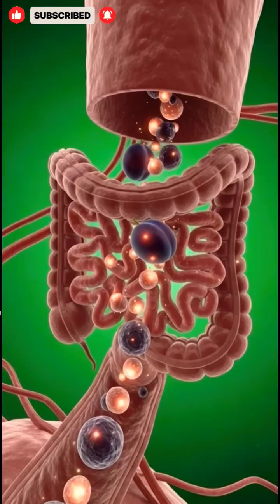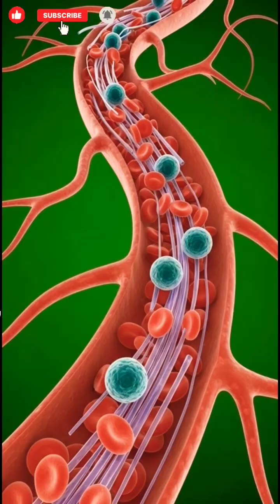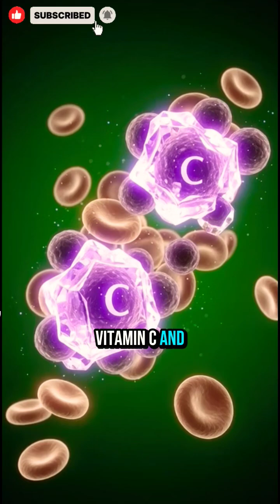Eating Plum Daily? See Its Effects Inside Your Body (3D Medical Visuals)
What happens inside your body when you consume plum?
In this video, we explore the realistic 3D medical journey of plum inside the human body, showing how its nutrients affect digestion, brain function, heart health, gut microbiome, skin, muscles, immunity, and overall energy.

Using cinematic 3D anatomical visuals, this video explains how plum antioxidants, fiber, vitamins, and polyphenols are absorbed, transported through the bloodstream, and used by different organs.

✅ Digestive health
✅ Brain & memory support
✅ Heart protection
✅ Gut microbiome balance
✅ Natural energy boost

👉 Watch till the end to see the full-body energy effect of plum.